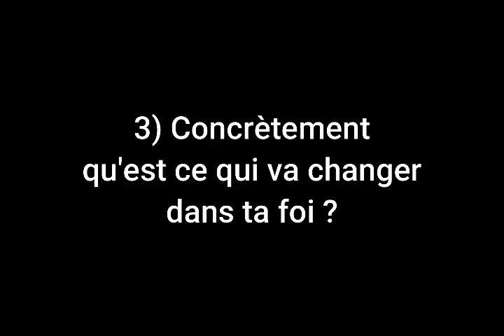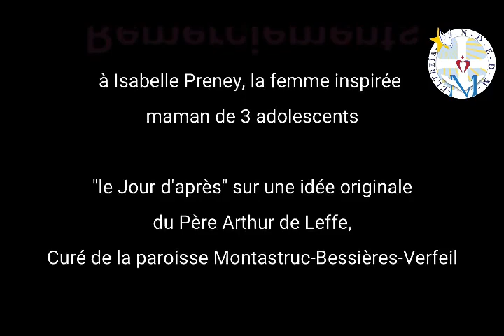Le jour d'après, Isabelle Preney